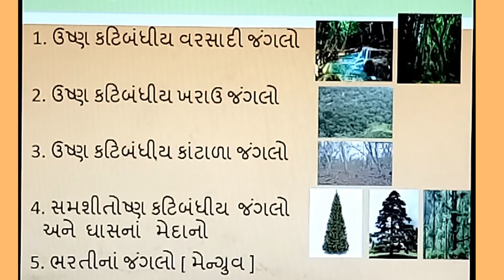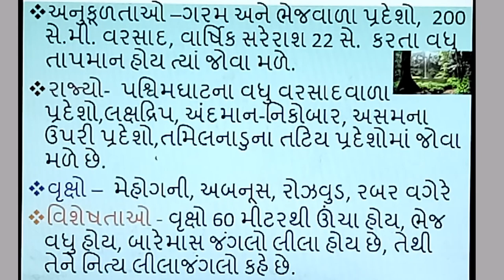Varsadi jungle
Varsadi Jungl, | smart india, | suresh dhoriya, | smart india suresh, | samajik vigyan, | social science, | Aa video ma Ushn ktibadhiya vasadi jungle vishe samjavama avel che, | you tube, | Education, | short note, | Best videos of social science, | samajik vigyan chapter, | Best Lesson of std.10, 9, | Thank for watch,